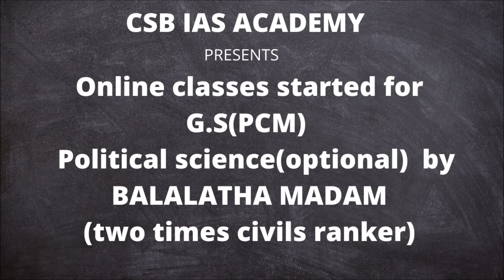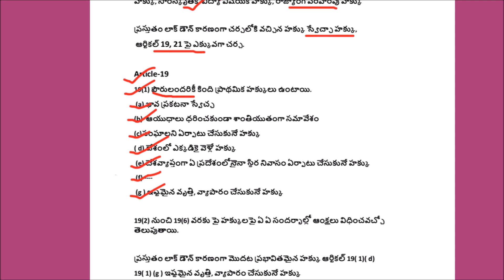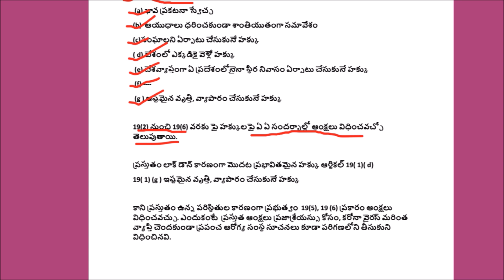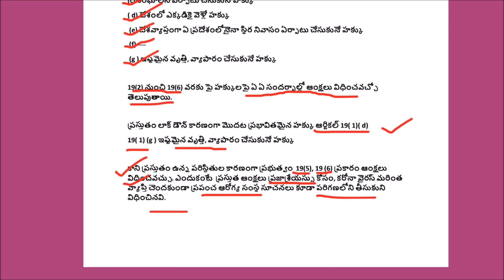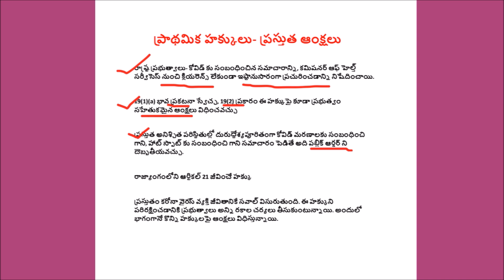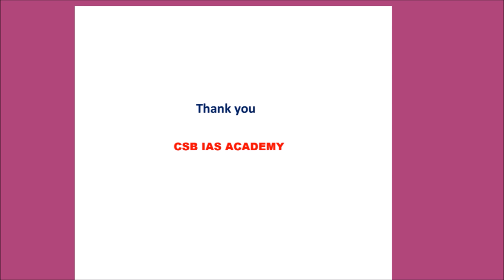ప్రభుత్వ ఆంక్షల వెనుక ప్రజా శ్రేయస్సు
csbiasacademy balalatha madam